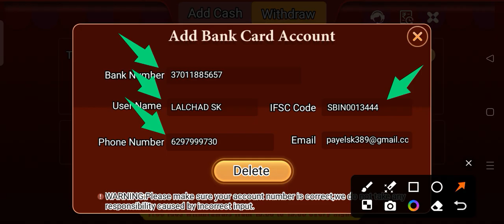game 3f mein bank account kaise jode🏦game 3f me bank account kaise jode💥game 3f bank number#gameplay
Link pe click karo fir apko Description me whatsapp Page pe Click karna hoga Wahi apko Application Ke Link Milenge..

Mera Name Lal Chand Hai Aur aaj Ki is Video Me Aap Sabko Sikhane Vala Hoon Ki Teen PattiGold And Teen Patti Master Game Aur All' Apps Review Video Milegi  iHope Meri Ye Video Aap Sabke Kam Aayegi.